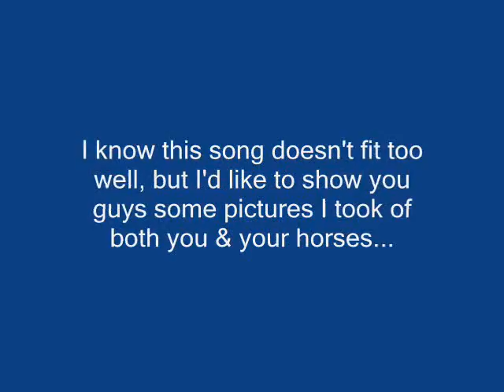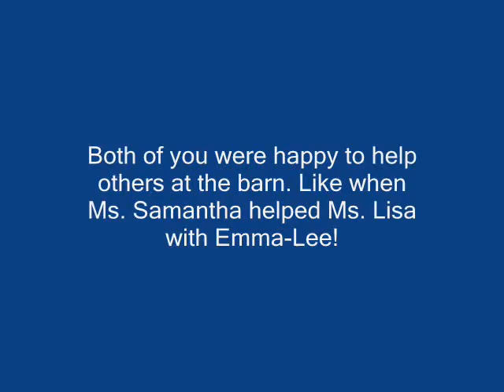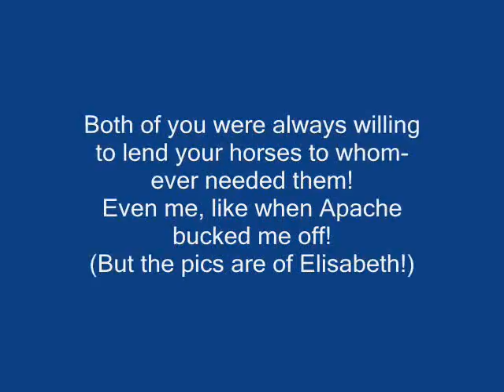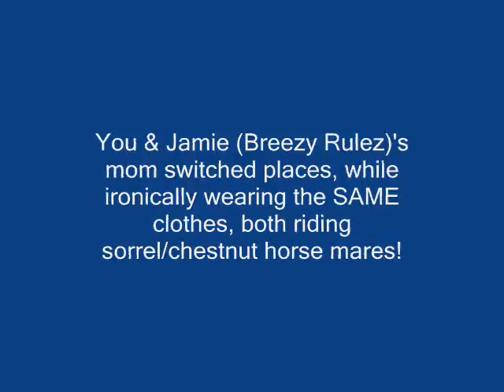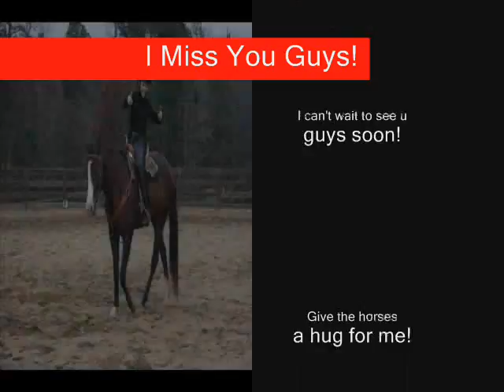A Dedication/Thank You Video to Ms. Samantha & Ms. Janine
Hey guys! Yes, this is my way of thanking both Ms. Samantha & Ms. Janine who both rode with me on their horses, a sorrel quarter horse mare named Cheyenne & a bay quarter horse gelding named Zip. Both of them were always there to make me smile, laugh, get horsie-related tips, & just to make me feel comforted on a bad day. I'm want to appologize in advance, this song doesn't really fit, but I didn't know what else to choose. :( I'm sorry! Also, some of the pics are of LadyLuchTWH17, aka Elisabeth, the barn owner's daughter, so obviously, they aren't me! I hope ya'll enjoy this!
Song : Tim McGraw
Artist : Taylor Swift